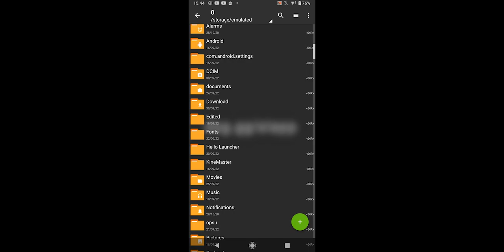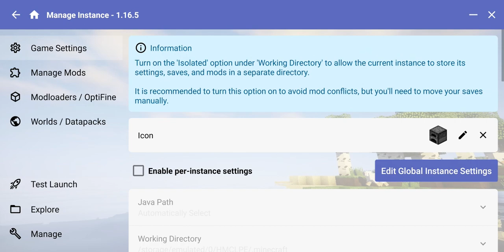I installed Hello Launcher | Minecraft Java on Mobile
idk